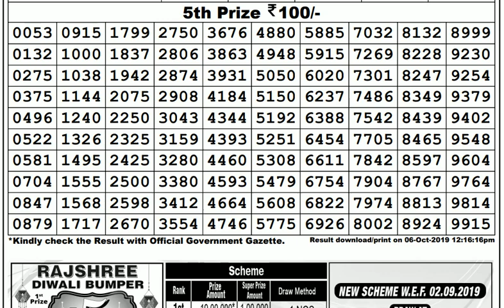Lottery Live I Lottery Results I Sombad Lottery 11.55am 04.00pm 08.00pm gdn